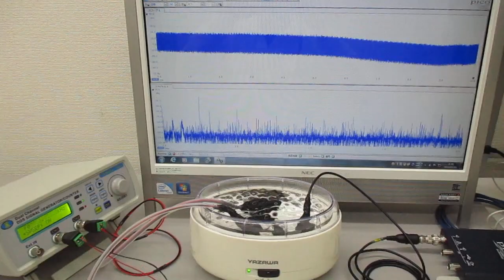複数の超音波発振制御技術（超音波システム研究所） Ultrasonic-labo